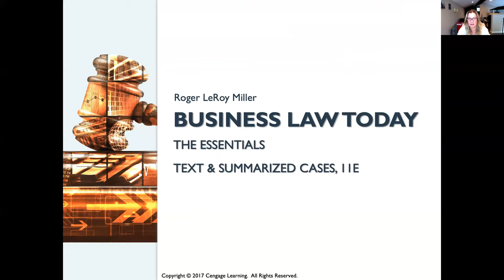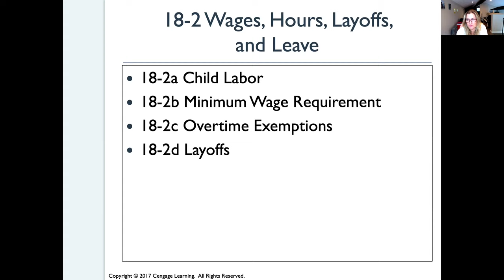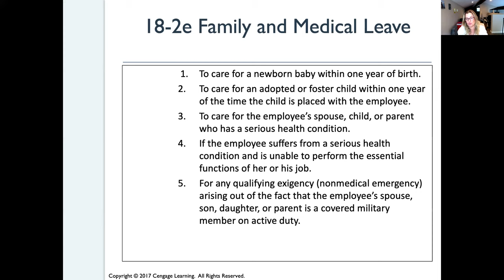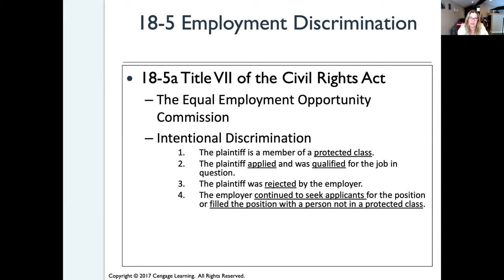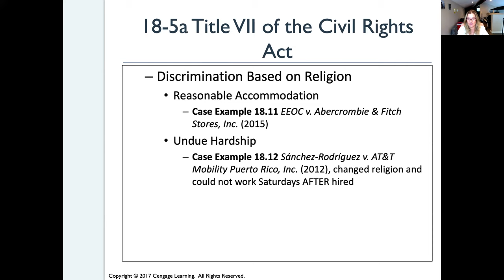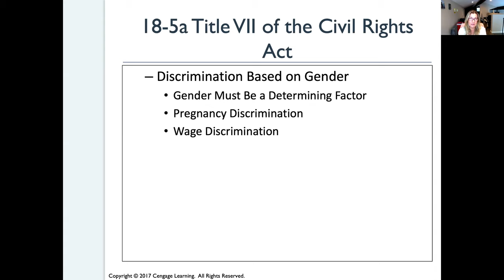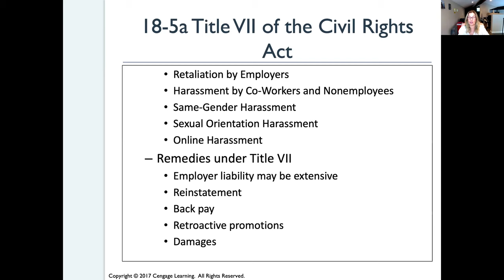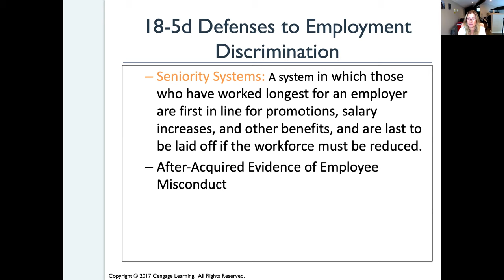Professor Yurtseven's Short Lecture about Employment Law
This is a brief lecture about employment law touching on several topics, such as employment at will, equal opportunity law, family and medical leave act, sexual harassment, and more.